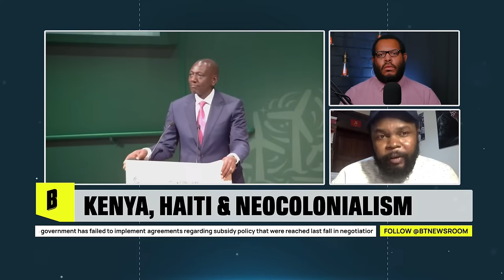Global Resistance Rising: Haiti and Palestine's Fight for Freedom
On The Freedom Side LIVE, Thursday, 2/08 at 3pm ET/12pm PT, Eugene and Rania are joined by special guests:

Layan Sima Fuleihan - As Israel’s genocide enters its 5th month, over 28,000 Palestinians,  including 10,000 children, have been killed and almost 70,000 people have been injured by Israel’s relentless bombardment. Recent diplomatic efforts by the US, Egypt, and Qatar have yielded a proposal that falls short of securing a permanent ceasefire, offering only a temporary humanitarian pause instead. Hamas submitted a counter-proposal, which Israel rejected. Layan Sima Fuleihan, the Education Director at The People’s Forum, an editor at 1804 Books, and a lead organizer with the Shut It Down For Palestine coalition, discusses the viability of the proposals on the table and what implications they have for the people of Palestine.

Dr. Jemima Pierre - Haitians nationwide are rallying for the ousting of unelected Prime Minister Ariel Henry, with hundreds of demonstrators flooding the streets. The unrest follows Henry's call for foreign intervention in October 2022, which sparked repeated waves of protests. Heightened by a deepening humanitarian crisis under his leadership and Kenyan President Ruto’s pledge to send Kenyan police to Haiti, demands for Henry's resignation have intensified. Dr. Jemima Pierre, Professor of Global Race in the Institute of Race, Gender, Sexuality and Social Justice (GRSJ) at the University of British Columbia and a member of Black Alliance for Peace, discusses the ongoing struggle for a free and sovereign Haiti.

Dr. Gerald Horne- On Sunday, more than a dozen Republican governors gathered in a public park that's become the center of a standoff between Texas and the federal government over the control of the US-Mexico border. The far right is framing the standoff as a “states’ rights” issue and reignited the national conversation around Texas seceding from the United States. Dr. Gerald Horne, a professor of History and African American Studies at the University of Houston and the author of many books, including “The Counter-Revolution of 1836: Texas Slavery & Jim Crow and the Roots of US Fascism” joins the show to discuss the historic roots of today’s crisis at the Texas border.

Booker Ngesa Omole- Despite the prohibition by Kenya’s High Court, President William Ruto has vowed to deploy policemen to Haiti. The ruling dealt a setback to the planned US-sponsored intervention in Haiti, to which Kenya is to give an African face by deploying a thousand police personnel to lead the mission. Booker Ngesa Omole, the National Organizing Secretary of the Communist Party of Kenya (CPK), explains how Kenya is playing second-fiddle to US interests as President Ruto continues to sell the country’s foreign policy to the highest bidder.

Amanda Yee - Lawmakers grilled Big Tech executives last week in a congressional hearing that was supposed to be focused on the issue of child safety, but was instead, predictably, used as the latest front in the New Cold War against China. CEO of TikTok Shou Zi Chew once again faced ignorant and McCarthyite questions, including from Senator Tom Cotton who asked Chew, who is Singaporean, if he had ever been ‘a member of the Chinese Communist Party. ’Amanda Yee, a journalist and the Managing Editor of Liberation News, discusses how the hearing fits into the escalating US war drive against China.